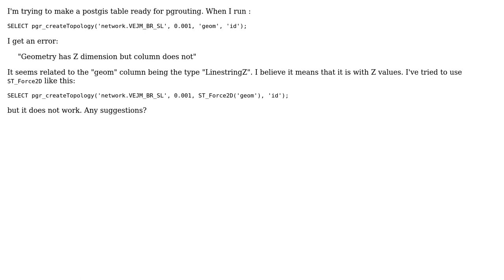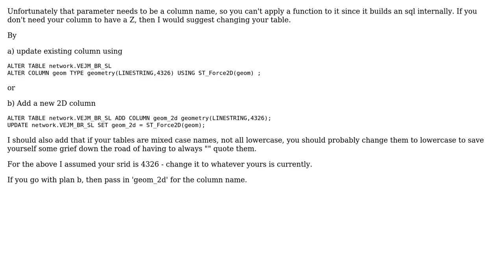GIS: "linestringZ" kills "pgr_createTopology" (2 Solutions!!)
GIS: "linestringZ" kills "pgr_createTopology"

With thanks & praise to God, and with thanks to the many people who have made this project possible! | Content (except music & images) licensed under CC BY-SA | Music | Images & others | With thanks to user Michal Zimmermann user LR1234567 user Lars Christensen user gisnside and the Stack Exchange Network Trademarks are property of their respective owners. You are responsible for your own actions.